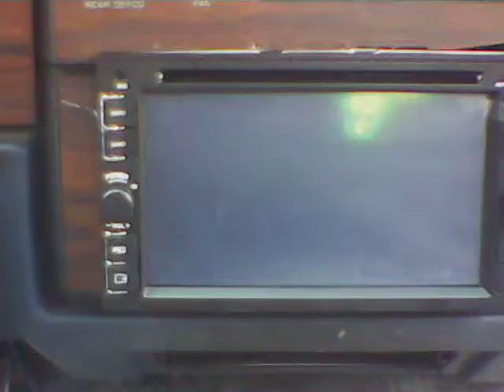1989 chevrolet caprice brougham ls double din install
1989 Chevrolet caprice brougham ls double din install,install finish of double din radio in a 1989 Chevrolet caprice brougham ls.